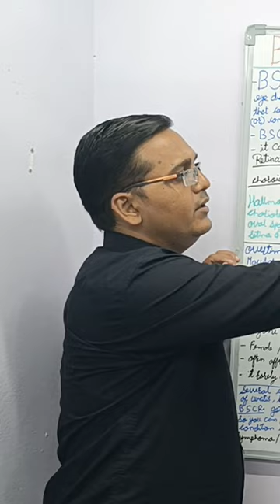Why it is called Birdshot Chorioretinopathy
What causes birdshot chorioretinopathy?
Can birdshot chorioretinopathy be cured?
What is the prognosis for birdshot chorioretinopathy?
What is another name for birdshot chorioretinopathy?
How do you treat birdshot?
How do you diagnose birdshot?
Why is it called birdshot?
What age range is birdshot chorioretinopathy?
Is birdshot eye disease hereditary?
How do you test for birdshot chorioretinopathy?
What is birdshot used for?
What is HLA-A29 positive?
What are the different types of birdshot?
What is the differential diagnosis of birdshot chorioretinopathy?
What autoimmune disease causes floaters?
What is in birdshot?